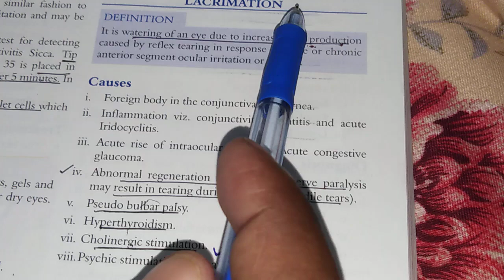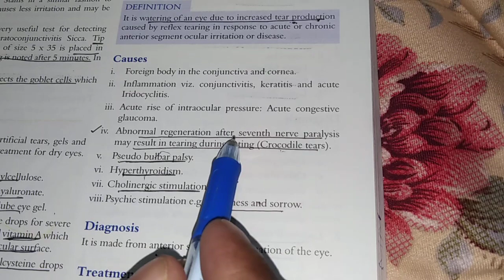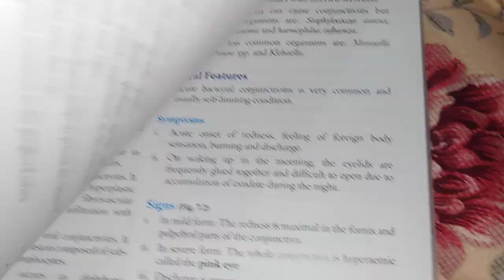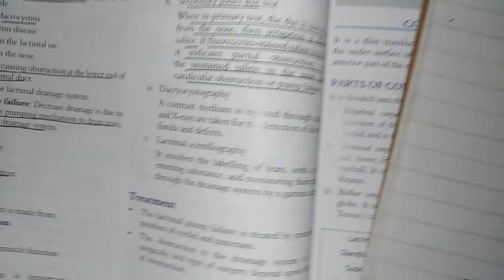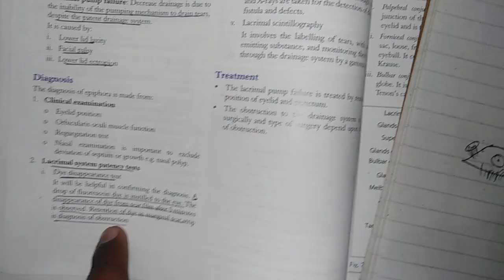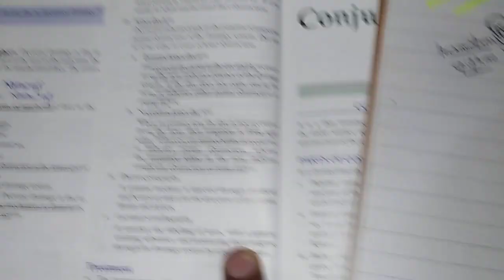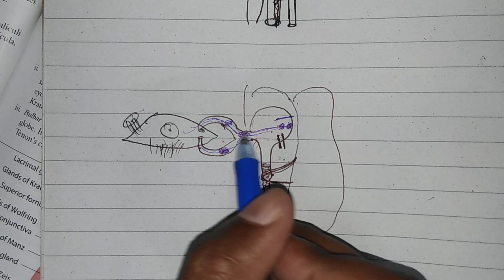Lacrimal system part 7 by Med for life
Lacrimal diseases diagnosis n management.